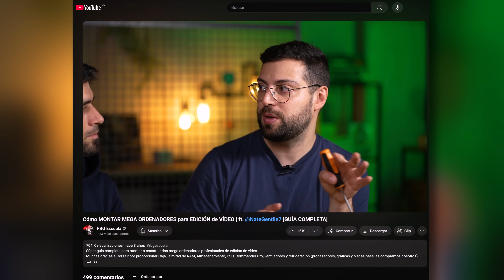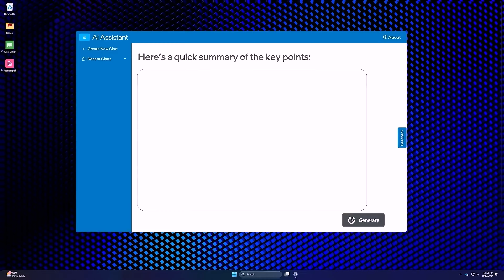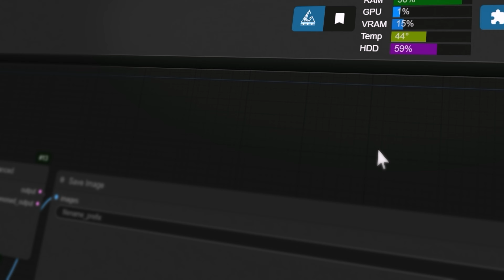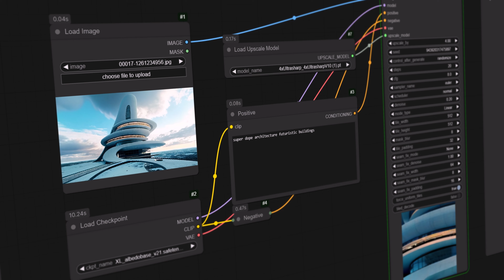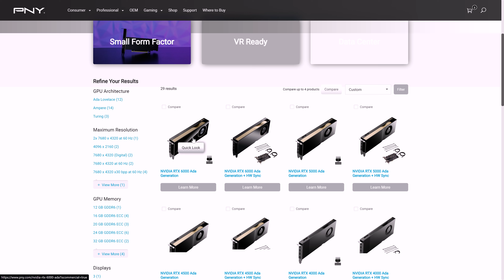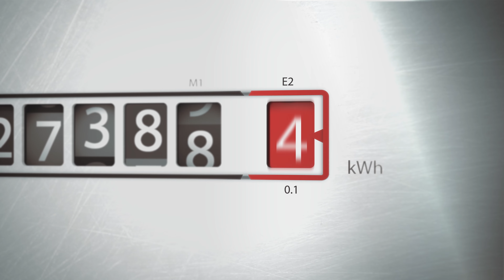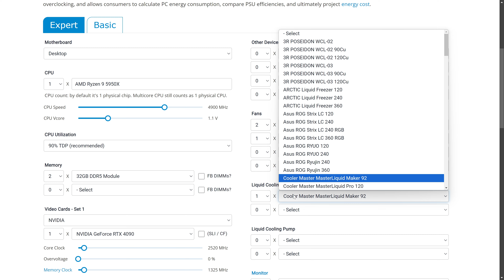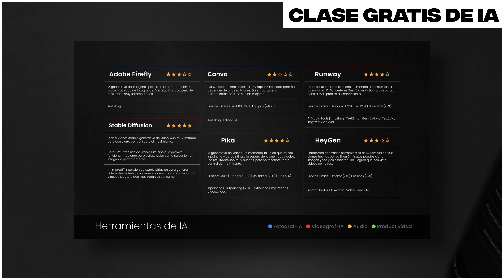El MEJOR PC para GENERAR VIDEO con IA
¿Te gustaría generar tu propio contenido de IA directamente desde tu PC y sin pagar suscripciones? ¡Es posible y te cuento cómo hacerlo! Hablaremos de la importancia de la GPU frente a la CPU, la nueva NPU, cuánto RAM necesitas, qué GPU y VRAM son recomendables y otros componentes clave como almacenamiento, refrigeración y fuente de alimentación.

📢 Clase Gratis. Descubre Cómo Crear más complicándote muchísimo menos

➡️ RECURSOS RELACIONADOS

00:00 Inicio
00:52 CPU vs GPU
03:05 NPU
04:25 Memoria RAM
05:15 Memoria VRAM
07:40 Almacenamiento
08:22 Refrigeración
09:23 Fuente de Alimentación
11:29 Conclusión